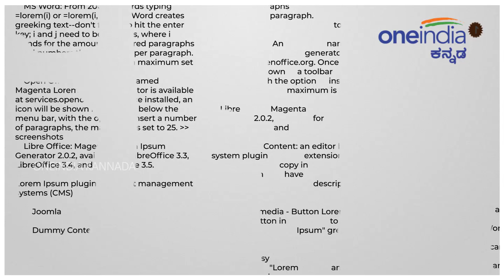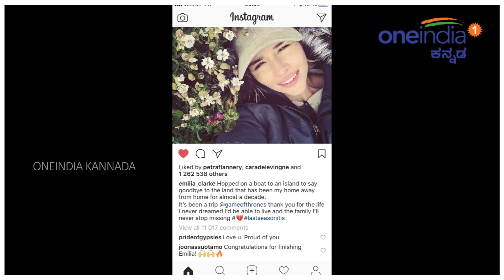ಡ್ಯಾಶ್ ಸುದ್ದಿ : ಸಂಚಿಕೆ 1 , 19/06/18 | Dash Suddi : episode 1 , 19/06/18 | Oneindia Kannada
ಈಗೆಲ್ಲ್ಯಾ ಟೀವಿಯಲ್ಲಿ ನ್ಯೂಸ್ ಗಳನ್ನು ನೋಡಿ ನೊಂದಿರುವವರಲ್ಲಿ ನೀವೂ ಒಬ್ಬರಾದರೆ ನಿಮಗೊಂದು ಸಿಹಿ ಸುದ್ದಿ . ಹಾಗಿದ್ರೆ ಈ ವಿಡಿಯೋ ನಿಮಗಾಗಿ .

Are you bored of the normal news which includes all types of stereotypes . Then you have to come to the right place